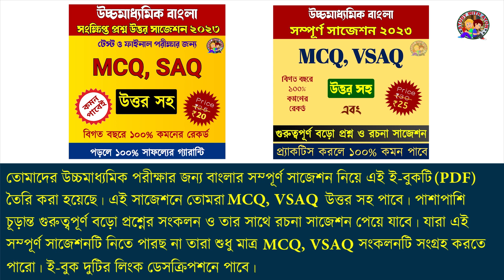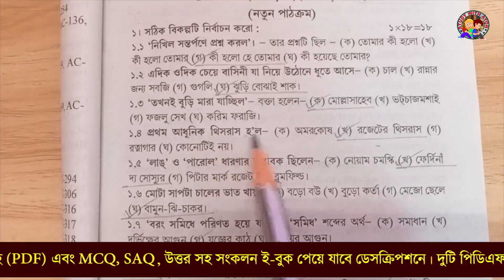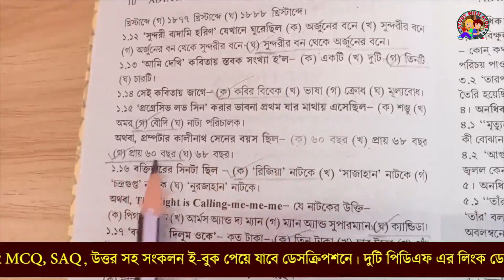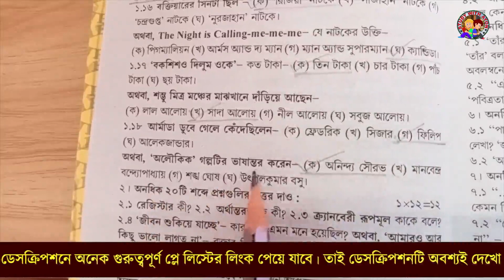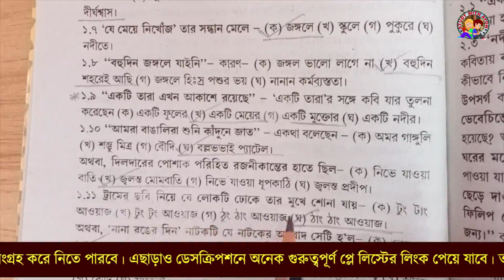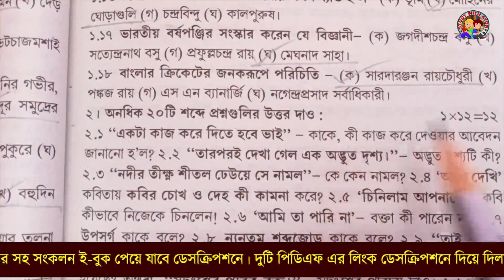ABTA test paper 2023 class 12 Bengali Solve | Bengali Page 9, 42 | HS ABTA Test Paper solve 2023